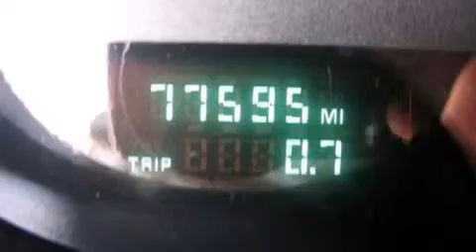2005 Buick LeSabre Custom in Arlington, TX 76017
Vandergriff Chevrolet
1200 I 20 West

You can expect a lot from the 2005 Buick LeSabre. This 4 door, 6 passenger sedan still has less than 80,000 miles! A 3.8 liter V-6 engine pairs with a sophisticated 4 speed automatic transmission, providing a smooth and predictable driving experience. Top features include air conditioning, delay-off headlights, variably intermittent wipers, a front bench seat, tilt steering wheel, power door mirrors, remote keyless entry, and 1-touch window functionality. Safety equipment has been integrated throughout, including: dual front impact airbags, anti-whiplash front head restraints, a panic alarm, onStar, and 4 wheel disc brakes with ABS. Safety and maximum capability are assured via self leveling rear suspension, which maintains optimal driving geometry. It also arrives with a Carfax history report, indicating just one previous owner. Our sales reps are knowledgeable and professional. We'd be happy to answer any questions that you may have. Stop in and take a test drive!